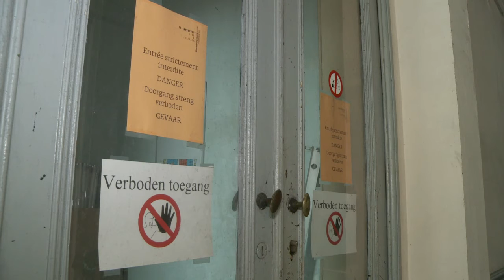تراث بروكسل يعاني جراء تعقيدات النظام الفدرالي البلجيكي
يعاني بعض من أهم المؤسسات الثقافية في بروكسل عاصمة الاتحاد الاوروبي، منذ سنوات من مظاهر إهمال مزمن تسبب بتشققات في الجدران وتسرب للمياه، في انعكاس للاختلالات في النظام السياسي البلجيكي.تقرير بالصوت الطبيعي: ناستاسيا رانكوفيتش، سارة مانييتيه، شربل باخوس.